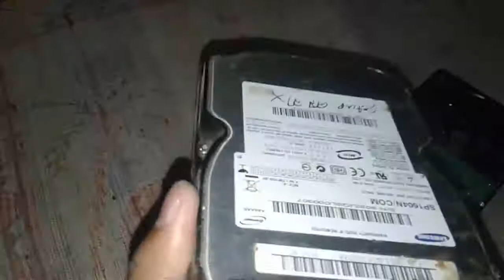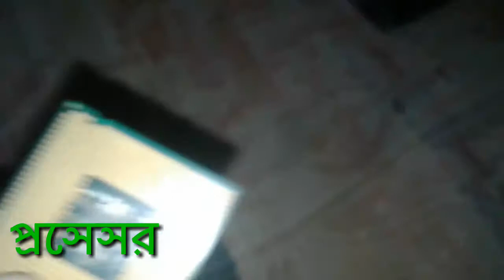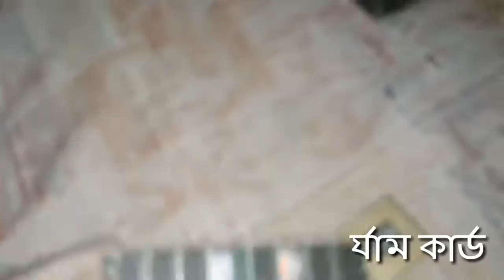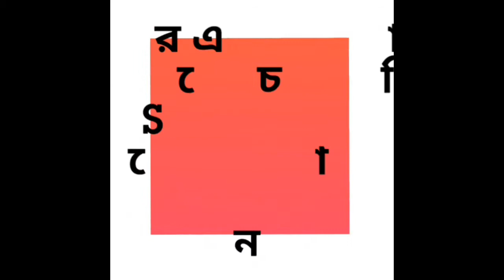কমম্পিউটার এক্সপার্ট হয়ে যান এই ভিডিওটা দেখে ।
এই ভিডিওতে আমরা দেখব কম্পিউটারে সকল যন্ত্রাংশ